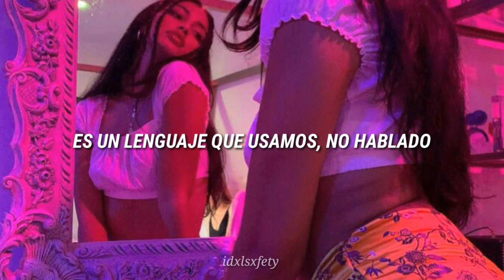Kiana Ledé ft. Ari Lennox - chocolate |español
Ooh yeah
I need a, I need a
Sweet escape
Compliments to your mother, know how to treat a good woman
My holiday
You changed up the weather, makin' everything better
My warm embrace
My cup of holy, lovin' the way you hold me
It's safe to say
That I could do this every day

So chocolate, craving it
So amazing like it ain't real, mmm
So unassuming, you got me losing it
It ain't fair, no
Don't know how to say what it feels like
All I know is it rains when it feels right
So amazing that it ain't fair

Break me off
So hood, I am attached
Come and get this good Kit-Kat
Get lost
In the sauce, got you drownin'
Scuba Steve when you pound it
So pure and soft
Is your skin when I bite it, taste buds is so excited, yeah
So in awe
I just want your hand all on my jaw (Ayy)
So amazing like it ain't real, mmm (Yeah)
It ain't fair, no, oh
Don't know how to say what it feels like (No, no)
All I know is it rains when it feels right (I know)

You a winner and you hold my token (Yeah, you do)
Got a rhythm I don't wanna lose
It's a language that we use, unspoken
Only wanna have my hands on you
Woah-oh-oh-oh, ayy
Woah-oh-oh-oh
Woah-oh-oh-oh
Woah-oh-oh-oh

It ain't fair, oh (It ain't fair, no)

Si desean alguna otra traducción, comenten ♡